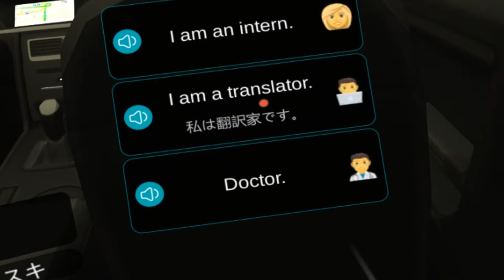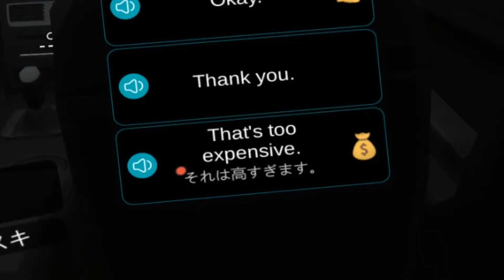【Oculus Quest 2】Oculus Link VR外国語「mondly」#02 英語ペラペーラへの道02 タクシーでぼったくられそうになりました（モンドリーVR）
▼入手はこちら

Oculus Link（オキュラスリンク）を使って外国語を学びましょう！
今回は「タクシー」編です。